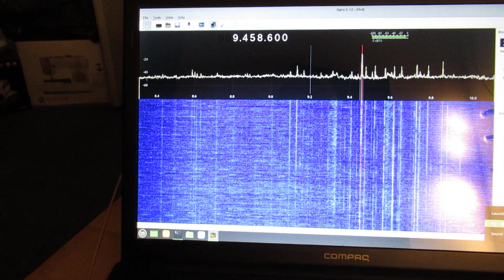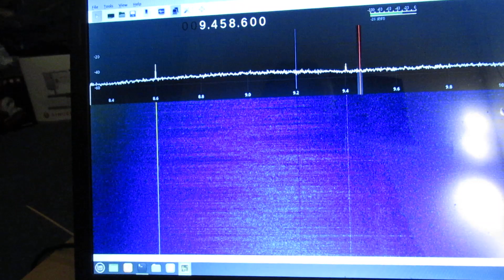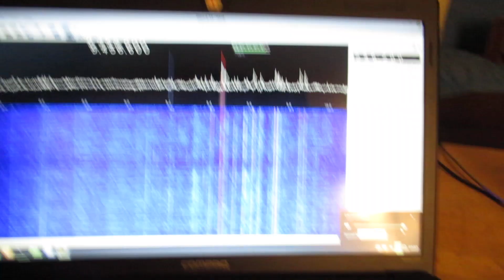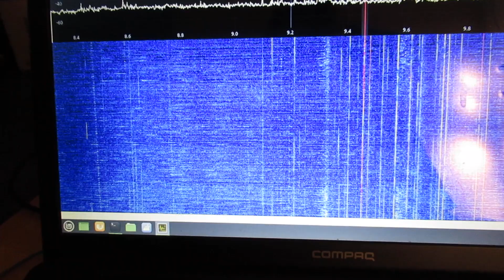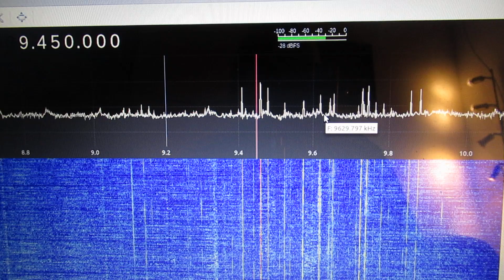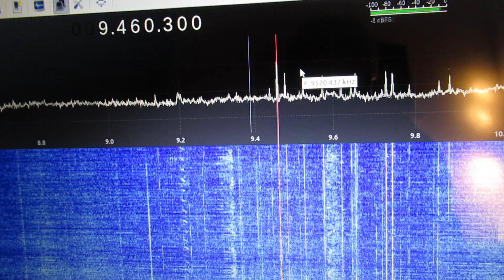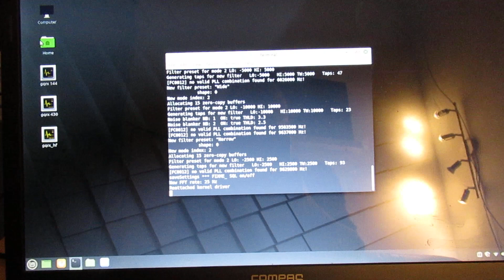I compared my SDR radio with my simplest homebrew SW (5 transistor analog) radio (VLOG), first ideas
Please read the description first. This is only a VLOG.

Correction to the video: on 3.26 I say "KiloHertz" while I mean: 9.45 Mega Hertz (MC).

On 8.40 in the video I talk about "AGC". AGC= Automatic Gain Control.The gain/amplification of the HF amplifier or the IF amplifier is pushed up when the radio signal on the input is too low, via a delay circuit.

Because I have no experience in the SDR field (23sep2023) and also not much experience making antenna’s for SDR Dongles and SDR up-converters. My focus was always on analog Shortwave and Medium Wave and Long Wave radio's. Many schematics & circuits about that are on my YT Channel.

Approach: I always focus on simple long wire or other basic types of antenna’s, taking the best out of that primary idea (=1 wire, half or ¼ wavelength, simple dipoles, etc.).

BUT (!) Anyway (not on the contrary. ): the antenna is THE crux, both for SDR and (!) for analog radio reception. We (radio amateurs) have always known that and it is here confirmed again, so the standard approaches (physical properties of antenna's) always rule everything, say the standard physics wave theories, etc.

The SDR reception in this first try shows (say) a lot of noise, but I could “pick out” an AM broadcast radio station, transmitting in the AM mode.

But the antenna was now far from ideal to work on (say) 7 MC or other SW bands. Happening: evening in the Netherlands (dark). No reception of this was possible during daylight.

Important to tell (also told in the video): I have, regarding this, used a (say) 3 meter wire, hanging in my room (vertical), connected to the SDR up-converter, and with this kind of simple (somewhere I say stupid) antenna I had a quite good reception of 1 AM broadcast station on SW (more in the video).

I receivde a radio station out of Turkey, correct me when I am wrong, in my home, near Utrecht in the Netherlands with that indoor antenna. With a lot of noise, of course.

Nowadays everywhere radio noise (read: noise on the shortwave radio bands) is created, by the inverters of solar panels, by WiFi circuits (not sure), by terrestial television circuits, by DAB & DAB + circuits, computer screens and many other electronic devices in our western household.

This is what we call “man made noise”. Some of these noise sources don’t influence the radio reception, some of the others can make good quality radio reception on shortwave more or less “impossible”.

Thus, regarding radio reception on Shortwave, the quality of your radio reception depends:

1. On the antenna location and the antenna properties: better = outside in whatever way: balcony, garden, etc. Feed in via a coax cable.

2. On the location where you live and the “amount” of radio noise there, say in the “ether”, all kinds of manmade radio noise.

3. On the quality of the very first antenna stage to your SW radio (the noise level of the first transistor, generally a FET)

4.  Again: about the quality of your antenna regarding radio reception on the frequencies that you want to receive (I mean: tuning it to a certain frequency band on SW or whatever). Special antenna’s have the best properties for the frequency bands that they are made for.

There is a wealth of theory and practical knowledge regarding this subject (antenna & antenna theory) under registered radio amateurs and their societies, everywhere in the world: America, South America, Europe, Eastern Europe, The Russian Federation, Japan, all the countries in the Far East, etc.

The antenna theory is, by the way, not my cup of tea & a sea to drink.

Whatever that may be: there are a lot of sources/there is a lot of info about this on the www/via Google and/or via radio societies and radio amateurs.

I keep all my YT videos constant actual, so the original video’s with the most recent information are always on YouTube. Thus search there. Upload 23 September 2023.